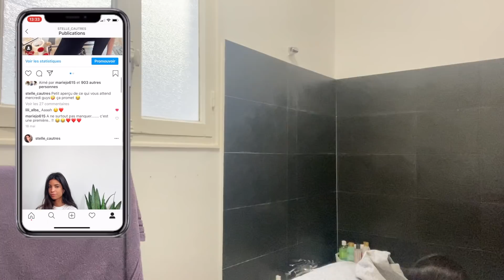JE RENTRE CHEZ MOI APRÈS 3 MOIS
Heyyy,
On passe 3 jours ensemble à Perpignan dans le Sud !
En espérant que celle ci vous plaira ! 🥰